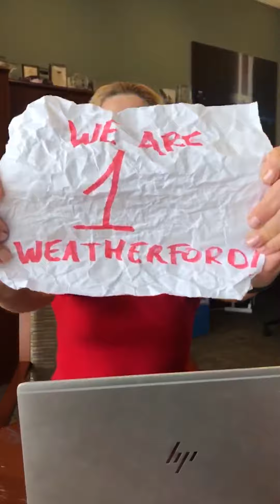We Keep the Ball Rolling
Creativity, collaboration, cooperation. It takes all of this and more to keep the ball rolling for our Company and customers. By stepping up to meet the challenges of operators and our industry, we drive projects to successful completion and deliver the most value to our customers. Individually, we are impressive. Together, we are unstoppable. We are One Weatherford.